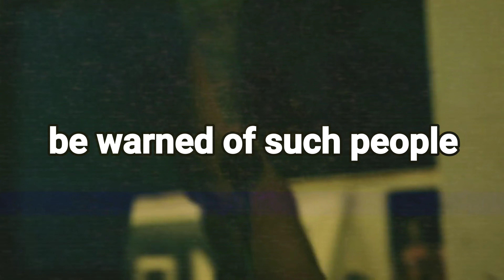Onlyfans Model calls a Kind Guy "Creep" at the Gym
This video is inspired by creators like zyzz, yes2day, tomigains, Balkan gains, arcedilo. This video is about fitness edit motivation inspiration. Discipline hard work accountability.

The video is not meant to insult, expose or incite against any of the people shown in this video. No person, company, etc. that appears in this video should be harassed, attacked or bullied. The only goal of this video is to entertain and motivate the viewers to change their lives in a positive direction. Every person should be respected.